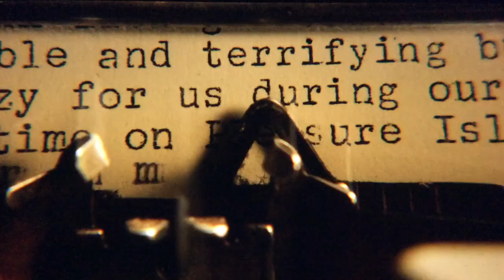OUAT All Hook Scenes S06E11 P5